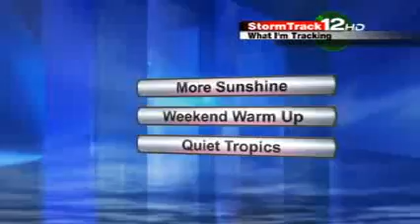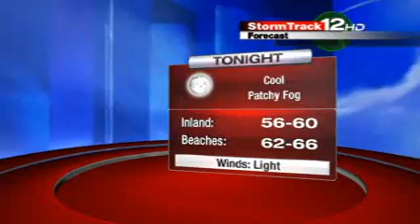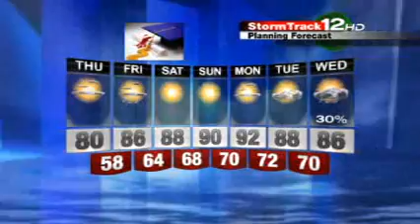Pattern Change coming!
June 7, 2012 10:30 AM EDT We will finally get back closer to normal for temperatures these next couple days. Then burst into the 90s with humidity next week. LES _______________